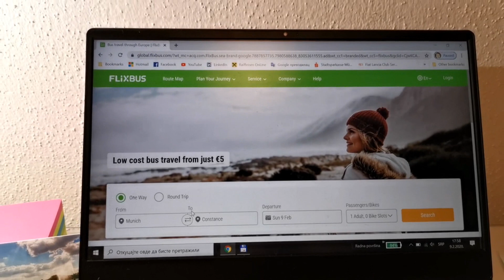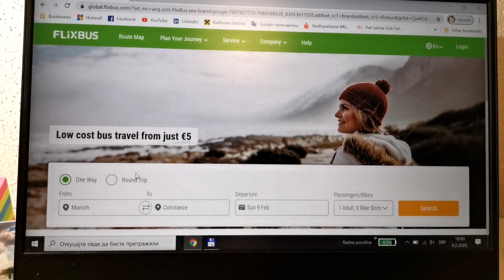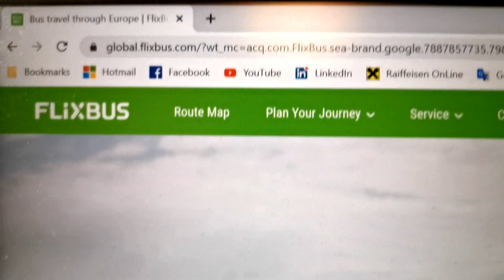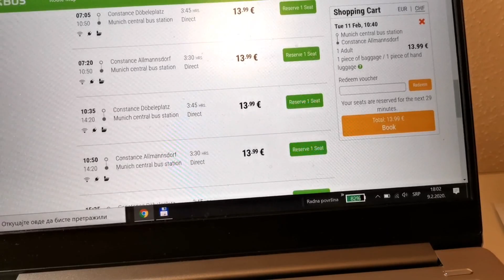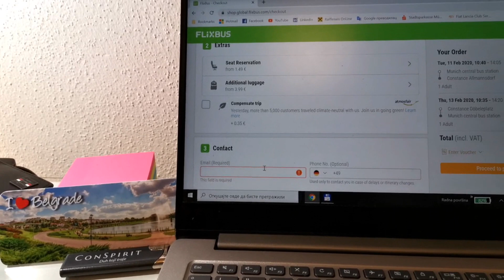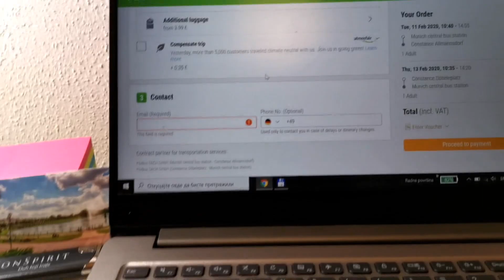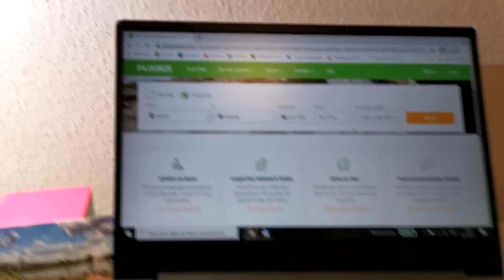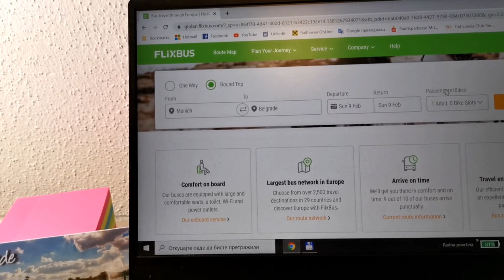Flixbus-m do Švajcarske, online kupovina karte, šetnja Steckborn-om / Život u Nemačkoj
U novim i kratkom Vlog-u dočaravam vam par dana provedenih u gostima kod kolege i drugar Srkija i njegove porodice. Bio sam pozvan na proslavu njegovog rođendana i kratki predah od posla...
Takođe, na kraju Vloga objašnjavam kako se kupuje karta za Flixbus na internetu.
Uživajte kao što sam i ja uživao.
HVALA MILICI I VELJKU ŠTO SU OVAJ VIDEO UČINILI INTERESANTNIJIM 😁👍👨‍🍳👌❤️
Prezentacije:
FlixBus

Da bi ste se bolje informisali o životu u Minhenu preporučujem vam grupu na Facebook-u:
Srbi, Hrvati i Bosanci u Minhenu:

kao i sajt koji objavljuje fenomenalne vesti i savete o životu i radu u Minhen-u: